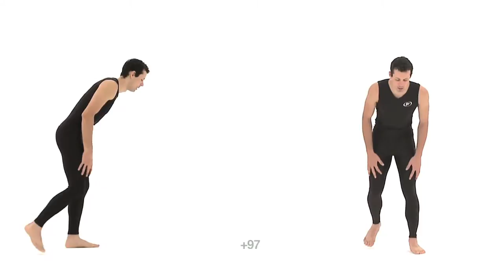Walk Exhausted: Athletic Male: Slow Motion - Animation Reference Body Mechanics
Athletic Male Walking Exhausted | This Clip is slow motion with Split Screen Front and Side View.

Explore more references on Endless Reference and take your projects to the next level by understanding the intricacies of motion

► Realtime 24fps
► Realtime 30fps
► Slow Motion
► Slow Motion with Grid Overlay
► Realtime with Grid Overlay
► New Option: Download PNG sequences in both 24fps and 30fps.

Our library is constantly growing with new animation references, so be sure to check back regularly for the latest tools to support your projects.